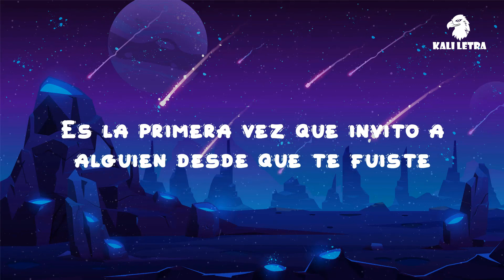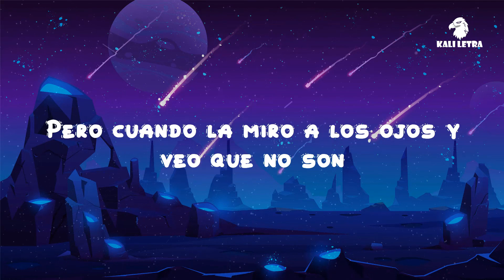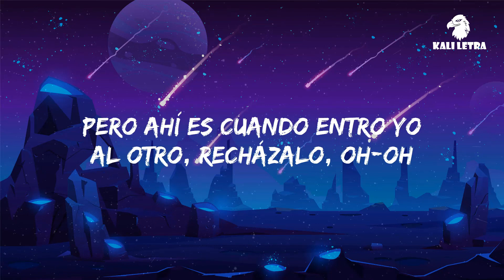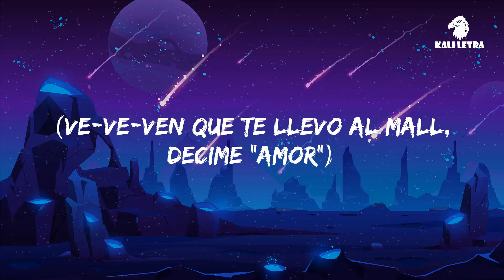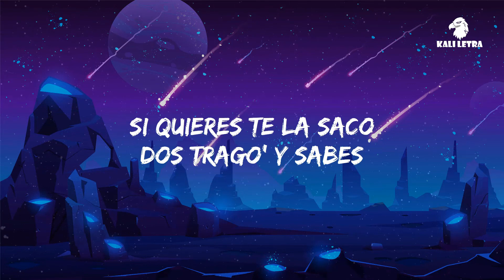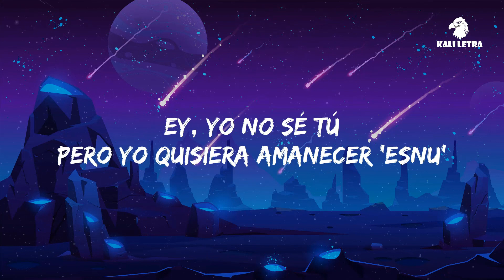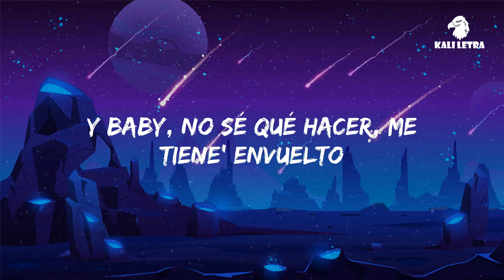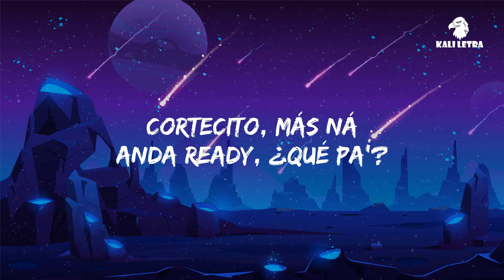Lasso - Ojos Marrones (Letra/Lyrics) | Kali Letra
[Verso 1]
Estoy bien

[Post-Coro]
(Nada)
Sin tus ojos marrones
(Nada)
(Nada)
[Puente]